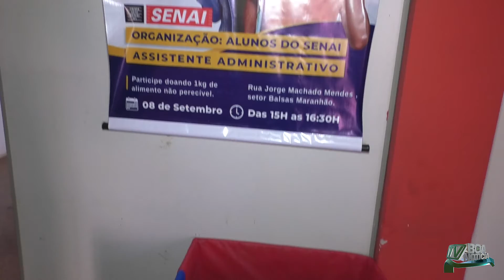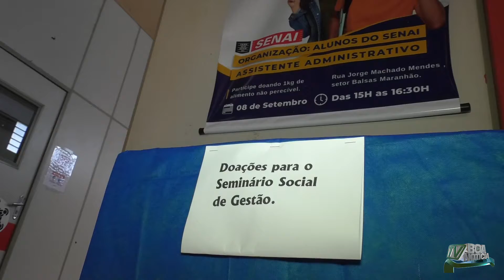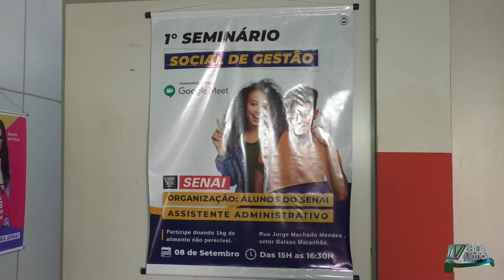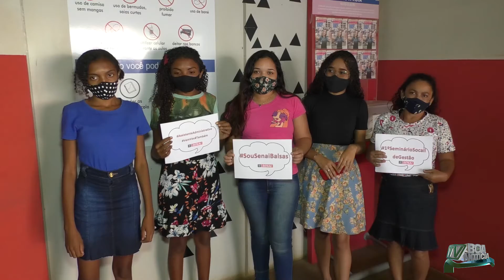1º SEMINÁRIO DE GESTÃO (SENAI)